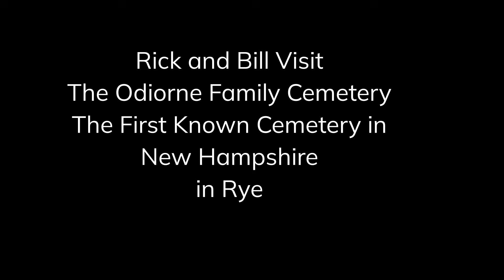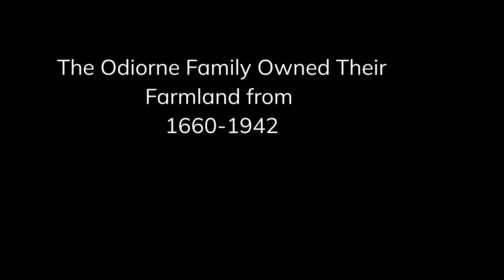Odiorne Cemetery in Rye, New Hampshire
Rick and Bill visit the the Odiorne Cemetery, the oldest cemetery in New Hampshire. @BuriedNewHampshire-pe4nh
From the colonial seacoast to the White Mountains to the Great North Woods, New Hampshire burial grounds vary from urban park-like cemeteries to simple family plots. One might find a single lonely marker hidden deep in the back woods with nothing to suggest that anyone ever lived nearby. Each tombstone has its own story. All tell of the past and may speak of heroic deeds, heartfelt emotions, or great tragedies. Personal histories often become forgotten, but some survive in local lore, and some are reputed to be haunted. To create "Buried New Hampshire, Historical Graves of New Hampshire's Famous, Infamous and the Odd and Unusual," authors and photographers Rick Davidson and Bill Thompson spent a year investigating fascinating legends, following clues, and photographing granite state cemeteries. What they found is contained in this intriguing book. For example, Hemingway's Paris wife and actor Claude Rains are buried in cemeteries near Rick's and Bill's homes. Original white settlers, black people both respected as citizens and enslaved people, native Americans, heroes, murder victims, murderers, and famous historical personage can be found in New Hampshire's final resting places. Veterans of every war going as far back as the earliest colonial conflicts with Native Americans, the French and Indian War, and the Revolutionary War are among those lying beneath New Hampshire's soil. Engraved names, epitaphs, artistic cryptology on tombstones, and memorial monuments can't help but pique one's imagination. These things trigger a desire to learn more about those remembered in stone. This book is the product of extensive research and evocative location photography throughout New Hampshire. Well-known personalities in New Hampshire folklore and some who lie in their final resting place shrouded in mystery come alive in this book. Rick and Bill have a long history of roaming New Hampshire together, fly-fishing for native fish, exploring, and photographing historic and natural beauty. During their travels, they have been exposed to and developed insights into the legends and history of New Hampshire. Cemeteries and gravestones often point the way to the weird, the unusual, the sad, the affectionate, the courageous, the fortunate, the unfortunate, the criminal, and even the humorous. "Buried New Hampshire, Historical Graves of New Hampshire's Famous, Infamous and the Odd and Unusual" is not only for those who love New Hampshire but those who love good stories.